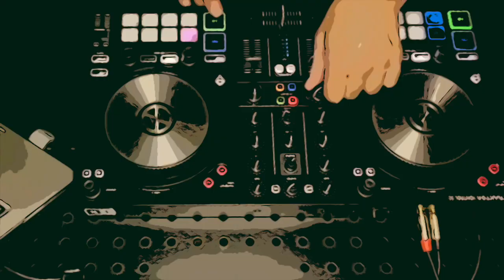DJ RENA - DISCO ANNI 70 - VIDEO PRESENTAZIONE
Piccolo estratto da una potenziale serata con musica Dance anni 70